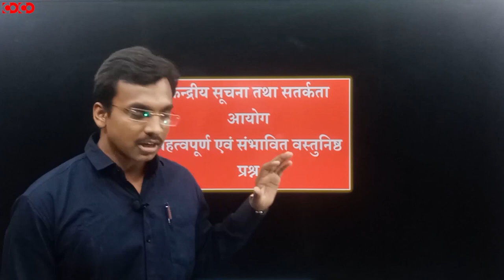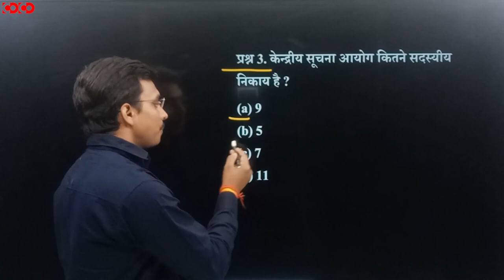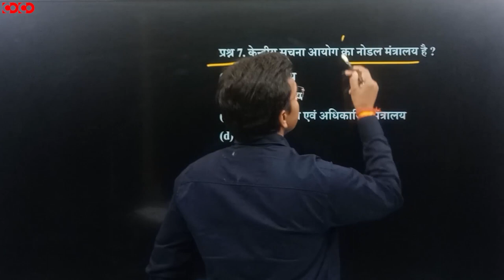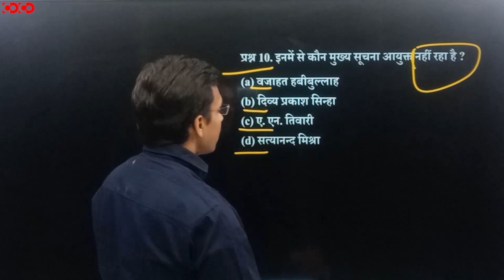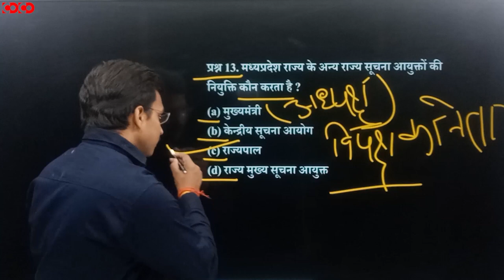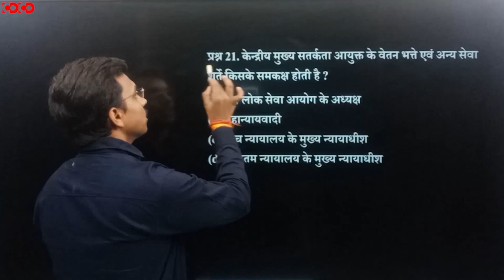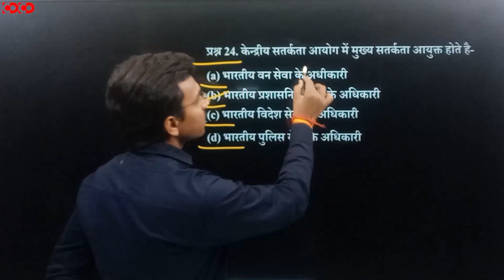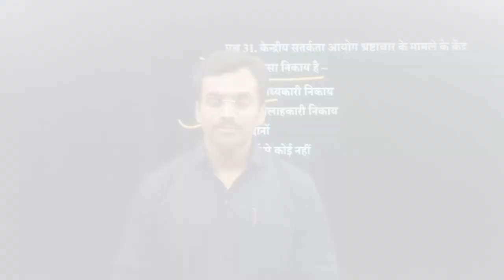MPPSC Prelims MCQs || Information and Vigilance Commission